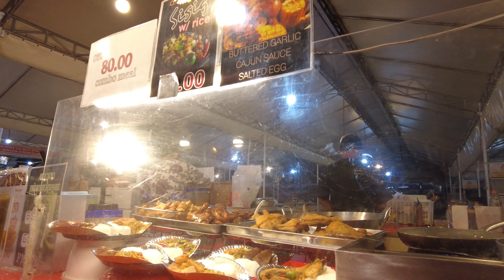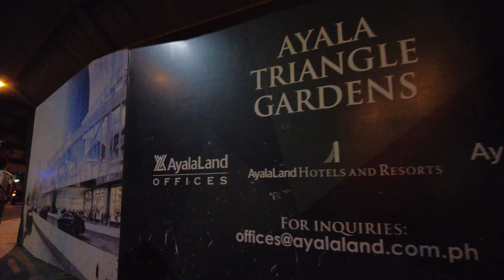[4K] MAKATI AVENUE Night Walk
*Makati Avenue (Filipino: Abenida Makati) is a major commercial thoroughfare in Makati, Metro Manila, Philippines. It forms the eastern border of Ayala Triangle and is one of the three main avenues of the Makati Central Business District. The avenue runs in a somewhat north–south diagonal direction almost parallel with Epifanio de los Santos Avenue (EDSA). It passes through two distinct neighborhoods of the city: the Makati CBD and the old Makati Población. At its northern end lies the older part of Makati starting from J.P. Rizal Avenue. It continues through Población to Gil Puyat Avenue, marking the southern edge of the old district. South of Gil Puyat onto the CBD, the avenue becomes more commercial and upscale. The shopping hub of Ayala Center and Arnaiz Avenue lie at its southern end.